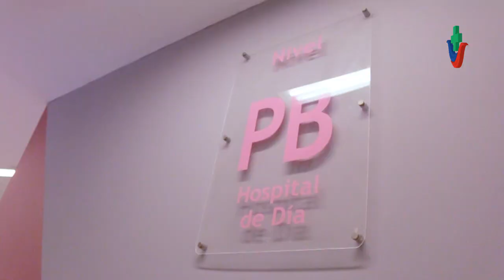Hospital Escuela: se realizaron 8 Trasplantes Renales en 9 días